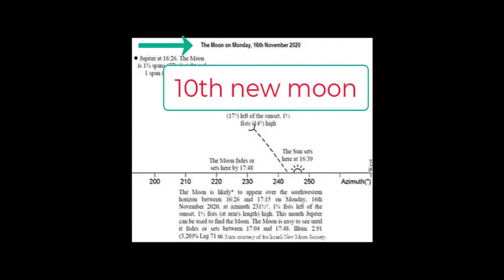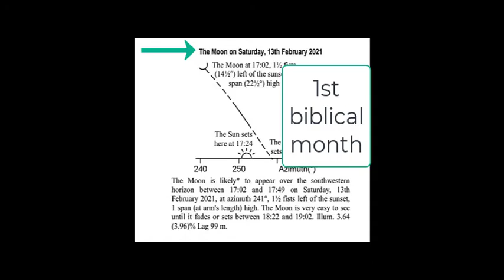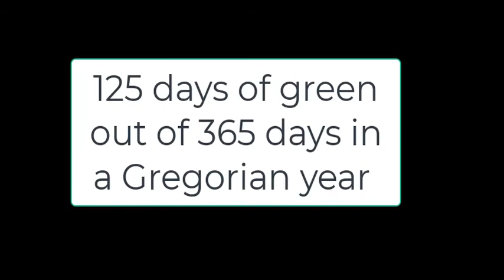How to understand the seasons in Israel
Signed up here for the new moon newsletters

If you appreciate this work and would like to support it your support is certainly needed and would be greatly appreciated; both prayer support and financial support.

Title
Peaceful Desert Flute
Author
Carlos Carty
Licensed to

Title
Mesmerizing Duduk Ambiance
Author
Media M
Licensed to

Title
Optimistic Oriental Arabic
Author
ColourTunes
Licensed to